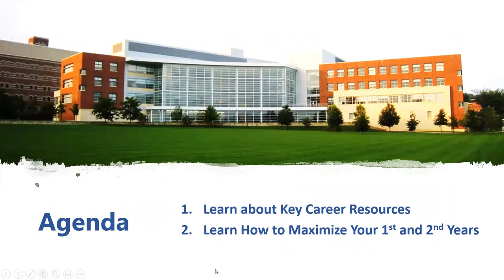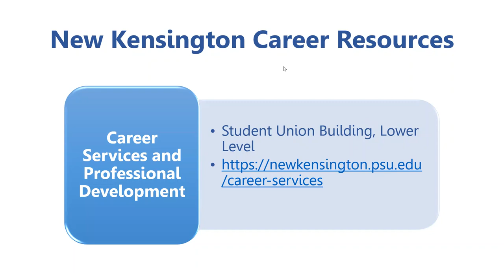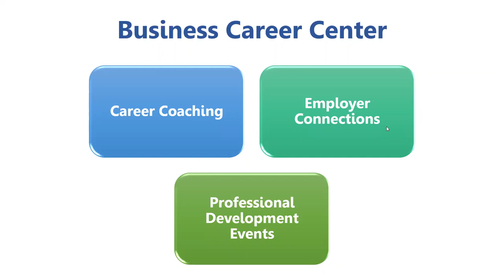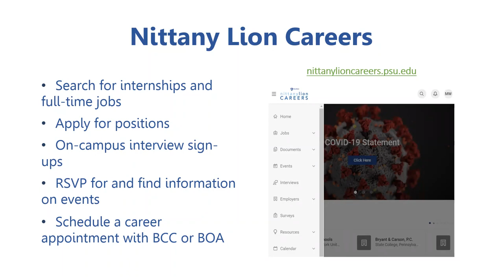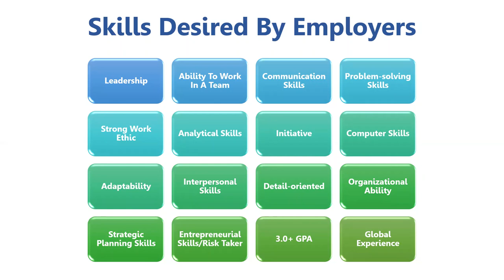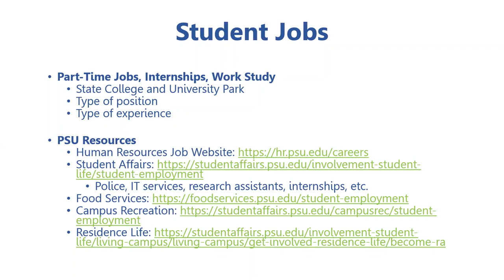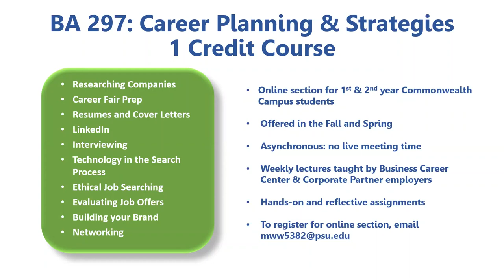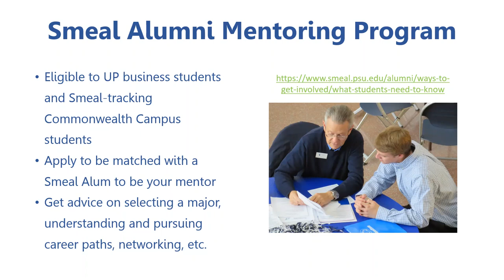New Kensington Smeal Career Prep Spring 2021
Stay on track with your internship planning with timely tips and career resources for first and second-year students.

Presentation hosted by the Smeal Business Career Center